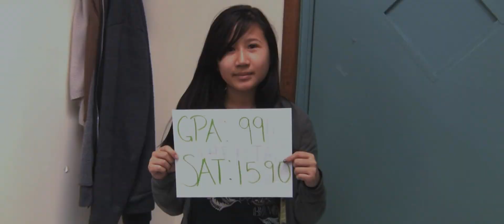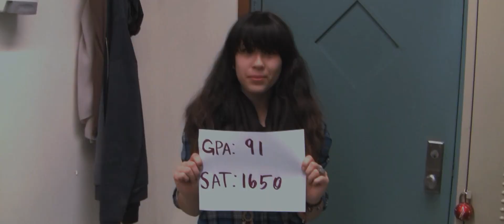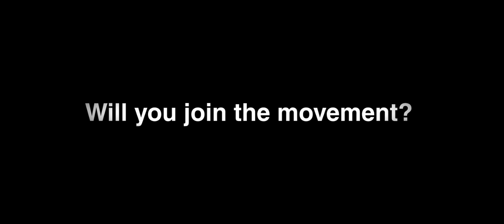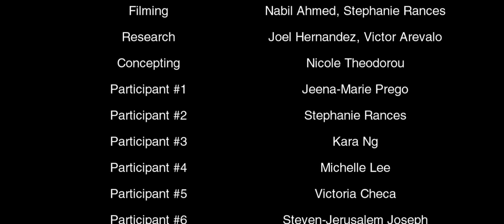Occupy SAT (Documentary)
A documentary for an English class project, directed by Nabil Ahmed.